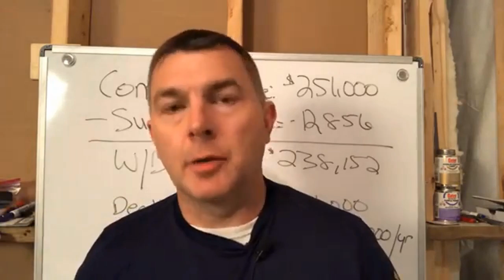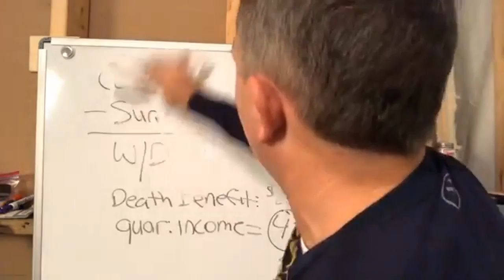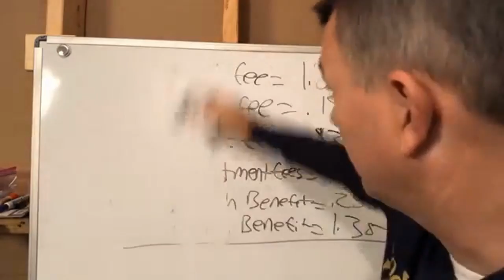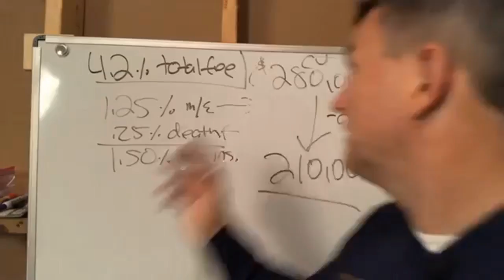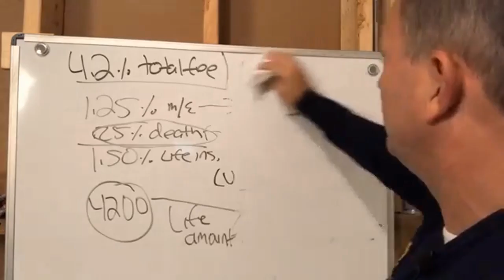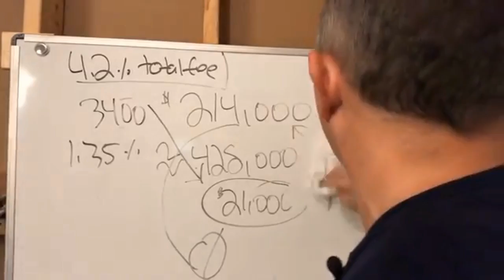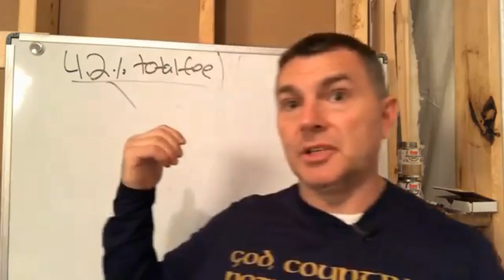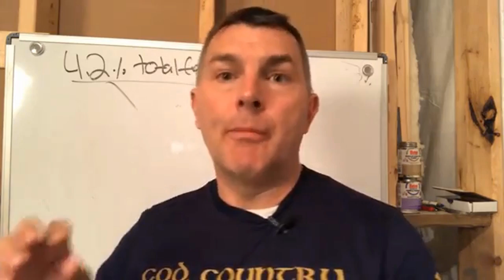Variable Annuities: Are the Benefits Worth the 4.2% Fee? (Case Study 2018)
Variable Annuities get a bad wrap.  Is it deserved?

In this video, I explain a contract a client provided to me from Jackson National.

This contract has lots of bells and whistles.  Unfortunately, those bells and whistles aren't cheap.  But just because the bells and whistles are costly that doesn't mean they aren't worth it.

So, let's break down the costs.  Total around 4.2% in this example.  It could be more, too, if you add even more bells and whistles.

What do those costs cover? Income benefits and death benefits.

 The income benefit provides you a certain percentage of income for your life.  You can't outlive it, even if the value of your portfolio drops to 0.  Sounds good.  But worth it???

Death benefit.  When you die your heirs will get the greater of your initial contribution or the highest account value, less any withdrawals.

However, there is a fee, significant fee.

Worth it? Watch to find out.

LET'S SOCIALIZE!